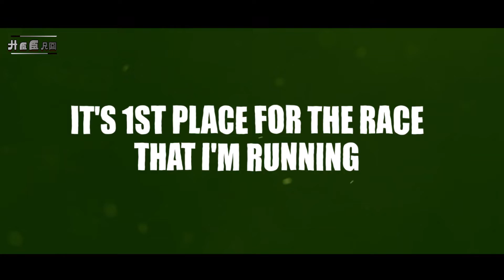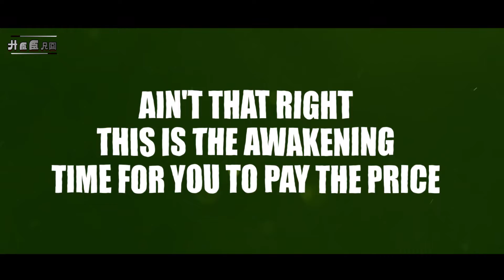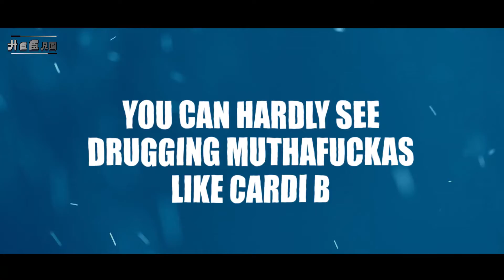NEW single "Eve of Foreshadowing" (Foreshadowing 6-21-19)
Video designing and Editing by Arif4g

Welcome to the Eve of Foreshadowing!!! On this day, it will be the start of the journey called "Foreshadowing". I hope everyone is excited as I am, let's do this people!!! Even though this won't be on the album, we can still have some fun!!!

6-21-19